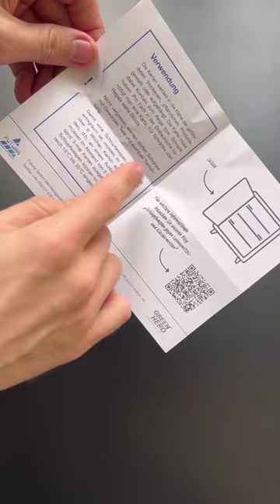Schlufwespen gegen Kleidermotten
Egal ob Lebensmittelmotten oder Kleidermotten, Schlupfwespen sind immer eine gute Wahl. Sie bekämpfen die Motten komplett natürlich, werden vom Menschen nicht wahrgenommen und verschwinden von alleine wieder. Im Video zeigen wir euch, wie ihr die Nützlinge anwendet.

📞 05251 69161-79